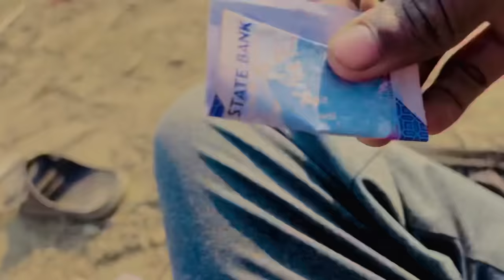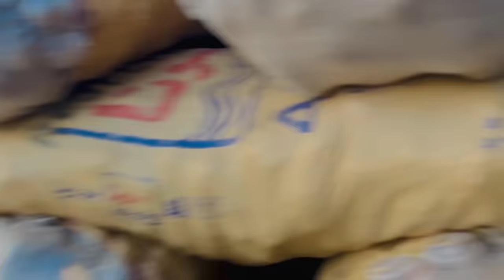Anas Bhai ny dhond kr bht Mara mjy 😭 || wapis Ghr le Gaye sth …? 😳